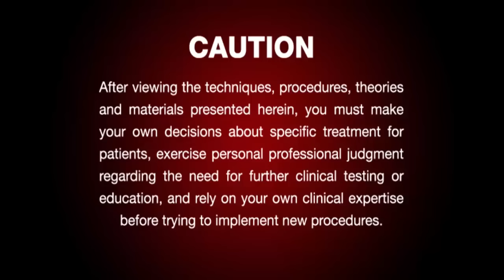Implant Q&A: An Interview with Dr. Carl Misch: Part 1 (Vol. 6, Issue 4)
Esteemed implantologist Dr. Carl Misch shares how early exposure to implants in dental school shaped his career, looks back on his pivotal contributions to implant education, and explains the significance of a team approach to dentistry.